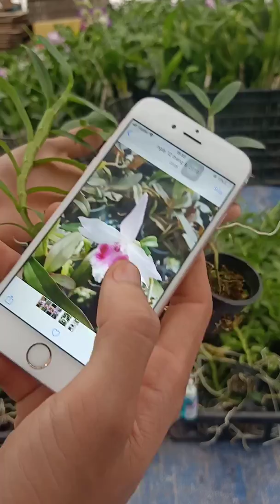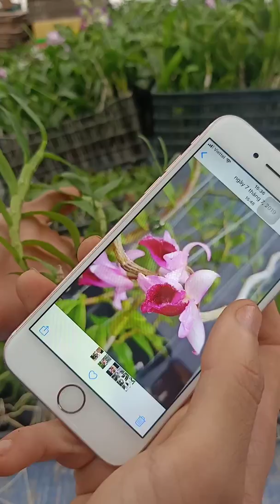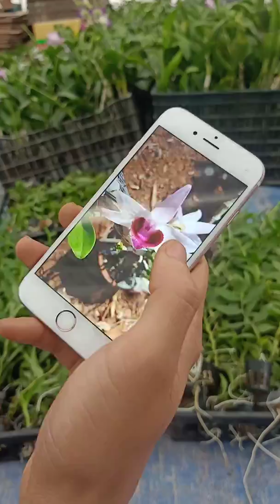Phi điệp cấy mô cây năm 2 giảm 100k còn 60k/cây ạ. Liên hệ: 0974702106